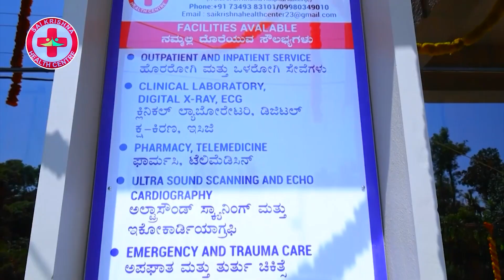Darshan Thoogudeepa| BAD MANNERS ಚಿತ್ರದ ಬಗ್ಗೆ D BOSS ಮನದಾಳದ ಮಾತು PART-1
|Darshan Thoogudeepa|  BAD MANNERS ಚಿತ್ರದ ಬಗ್ಗೆ  D BOSS ಮನದಾಳದ ಮಾತು  @publicimpactkannada